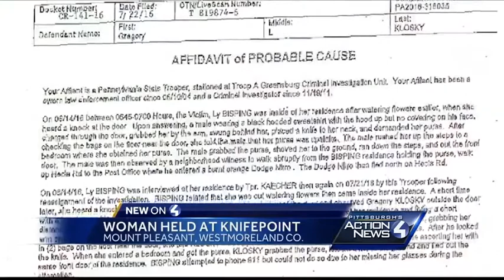Woman held at knifepoint by neighbor who took off with $100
A man police say once did yard work for his neighbor is accused of holding a knife to her neck and demanding she hand over her purse.